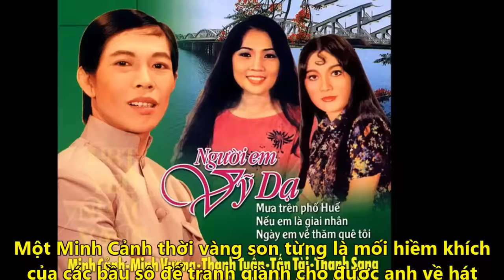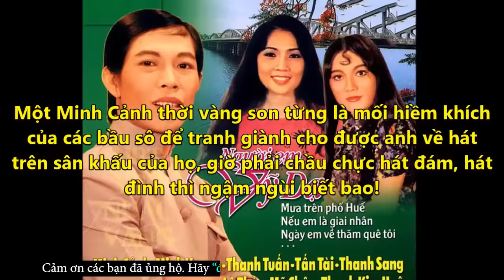Nghệ Sĩ Cải Lương Minh Cảnh Cuộc Sống Hiện Tại Với Đầy Khó Khăn Tủi Phận - Tin Tức Online Mới Nhất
✪ Click để xem những Tin Tức Online HOT Mới Nhất tại